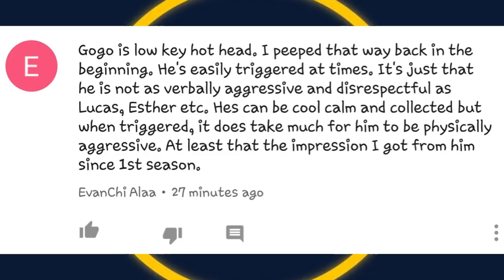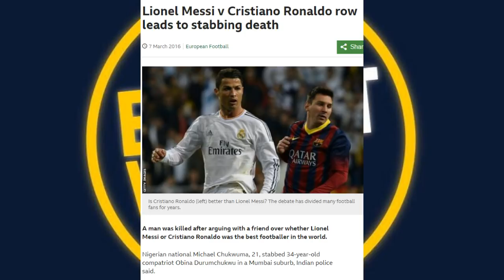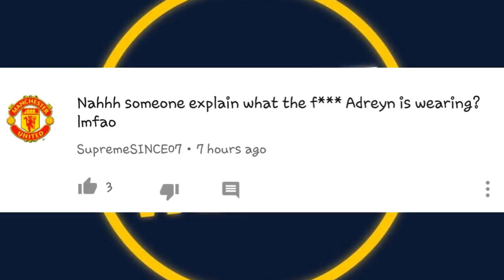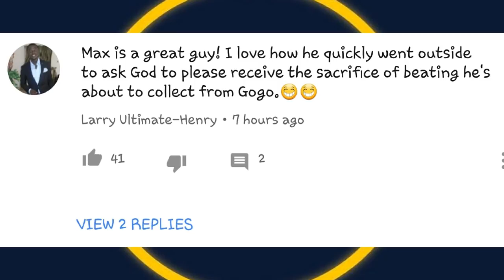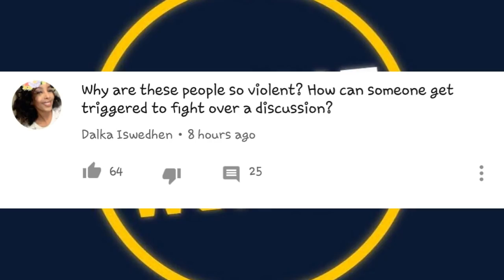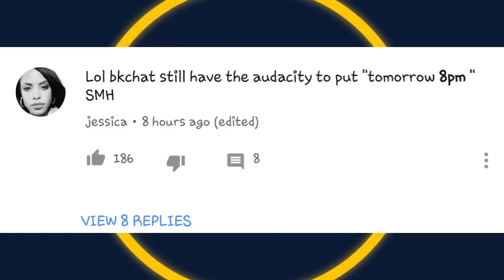PASTOR MAX WILL MUNCH GOGO | READING THE FUNNIEST BKCHAT TEASER COMMENTS!!